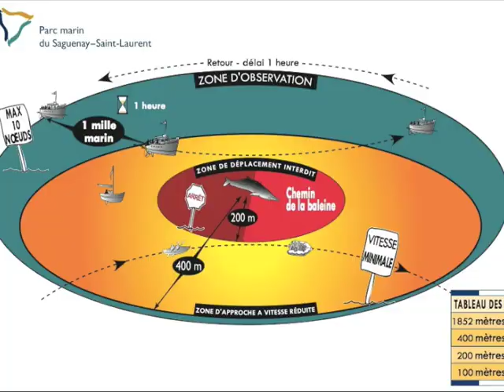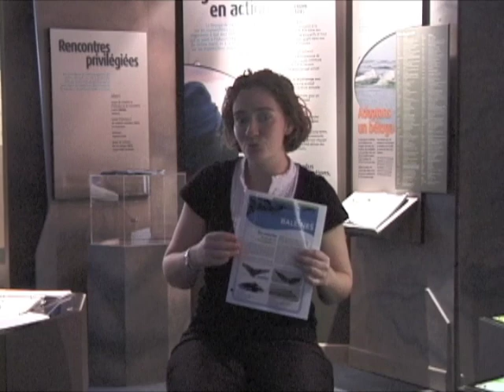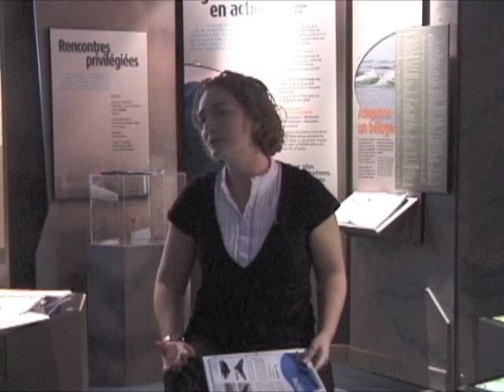SAÉ Saguenay - Saint-Laurent: L'impact des activités de conservation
Vidéo utilisée dans le cadre de la SAÉ du Récit national du domaine de l'univers social sur la protection du milieu naturel